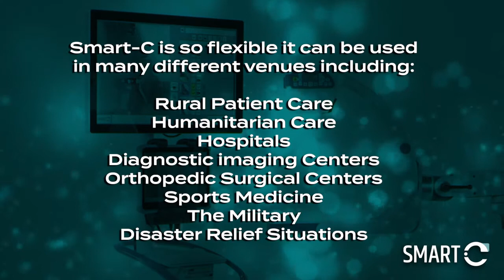Smart-C Product Video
Basic overview on Smart-C, the most portable, battery-powered Mini C!